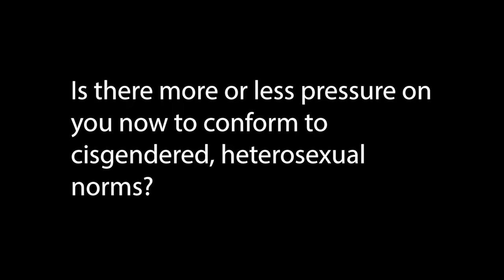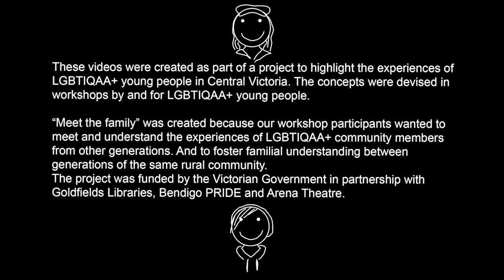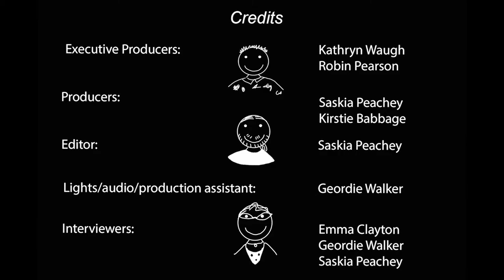Meet the family Q1: Is there more or less pressure on you to conform to CisHet norms?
These videos were created as part of a project to highlight the experiences of LGBTIQAA+ young people in Central Victoria. The concepts were devised in workshops by and for LGBTIQAA+ young people.

“Meet the family” was created because our workshop participants wanted to meet and understand the experiences of LGBTIQAA+ community members from other generations. And to foster familial understanding between generations of the same rural community.